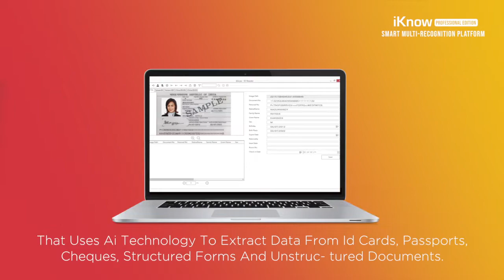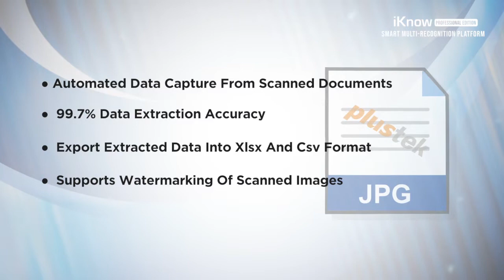Plustek iKnow Smart Multi-Recognition Platform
Plustek Iknow Smart Multi-recognition Platform ia a scanner data capture solution that uses Ai Technology to extract data from ID Cards, Passports, Cheques, Structured Forms and Unstructured Documents. Iknow Is ideal for any business workflow that needs to turn scanned documents into data.